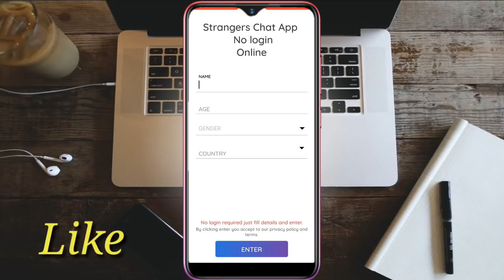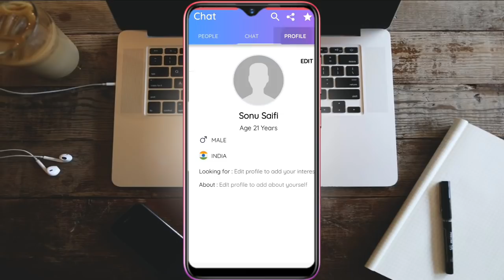online chatting app || अनजान कड़कियों से दोस्ती करो // Talk with unknown girls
Hello friends Aaj k video mai maine aapko ek Aise Android app k bare mai bataya hai jisme aapko hamesha bahut sari ladkiyan online milengi jinse aap bate kar sakte ho

Agar video achcha laga to pls ek like jarur kar dena aur agar aap hamare channel technicalplus par pahli baar aaye hai to pls subscribe jarur karna me aise hi video roj apke liye lata rehta hu shukriya